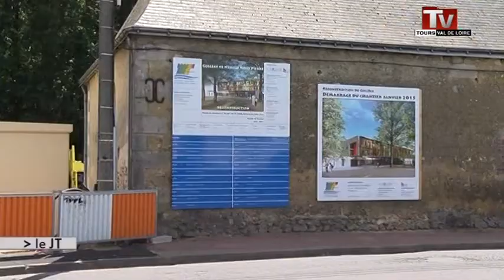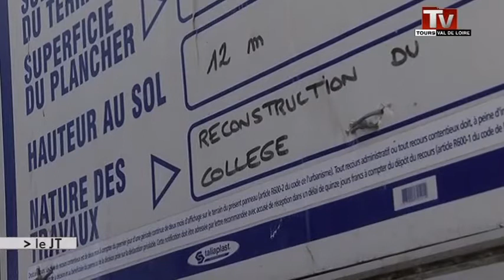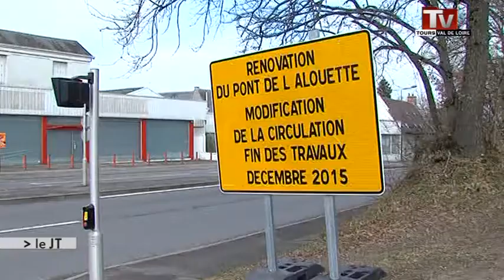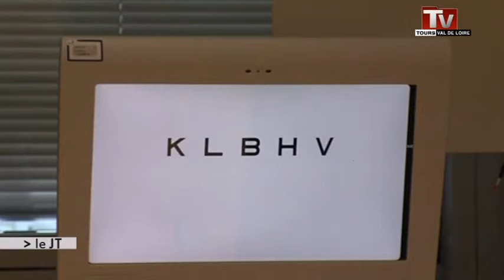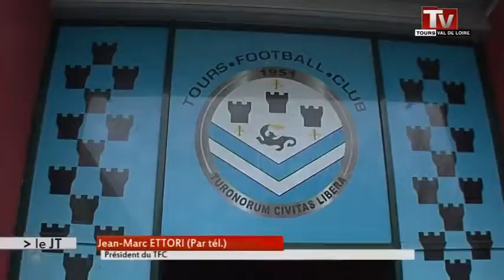TV Tours - Le JT du 03/06/2015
Sites webs/blogs, copiez cette vidéo avec le bouton "Intégrer" !